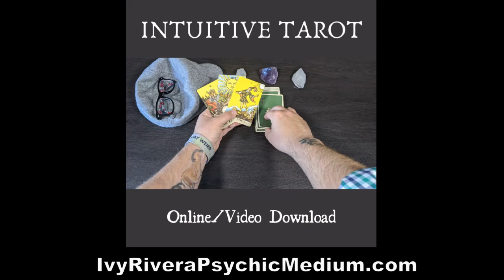LEO - Your Weekly Horoscope 8/10 - 8/17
GIVING YOUR WEEKLY HOROSCOPE AND TAKING YOUR PERSONAL AND SPIRITUAL QUESTIONS!
Next Ask Ivy - Monday, August 17th @ 9 PM EST

Upcoming Free Mini Classes:
- What's Your Gut Telling You? - 9/3 9PM EST
- Our Fear of Dying - 9/10 9PM EST
- Empaths and the Pandemic - 9/17 9PM EST

NOW REGISTERING
Psychic Mediumship Course Fall 2020 Semester - 10/7 - 4/14

TO BOOK A READING/PARTY or for a full list of CLASSES: IvyRiveraPsychicMedium.com
Empathic Trainings: IvyRiveraEmpathicEducator.com